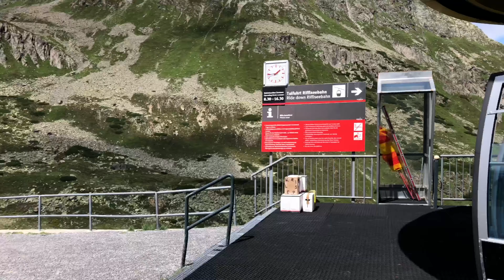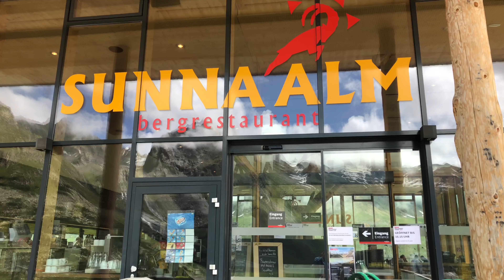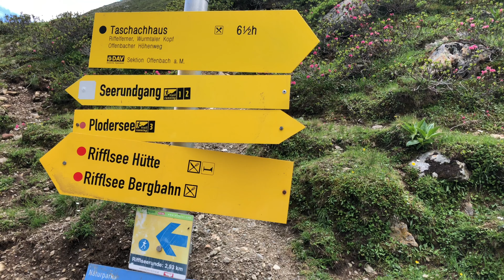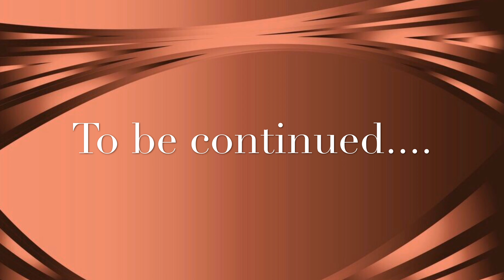Sankt leonhard im Pitztal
Sankt Leonhard im Pitztal is a municipality in the Bezirk Imst district, located 20 kilometers (12 mi) south of Imst on the upper course of the Pitze River in western Austria. The village covers a large area and has a length of around 25 kilometers (16 mi). It is one of the biggest communities of Tyrol by area.

The climate is severe because of mountain flanks. The area was founded around 1300, and its main source of income is tourism